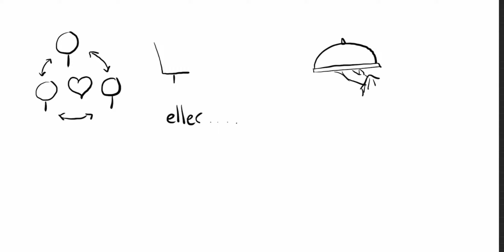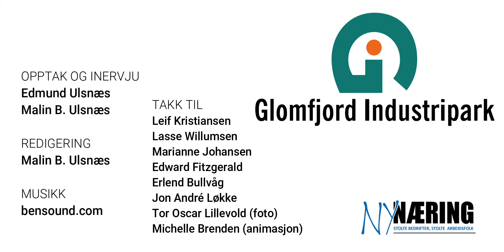Glomfjord Industripark: Episode 4. Det perfekte stedet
I Glomfjord Industripark finner du trolig den beste og mest moderne infrastrukturen her i landet, altså for å etablere en produksjonsbedrift med alt det som trenges. I løpet av 15 år er det investert langt mer enn ¼ milliard kroner til fornyelse og økt kapasitet på kraft, vann, avløp, damp, trykkluft, transportløsninger. Så det er ikke uten grunn at mange aktører nå har etablert eller er i fred med å etablere sin virksomhet her.